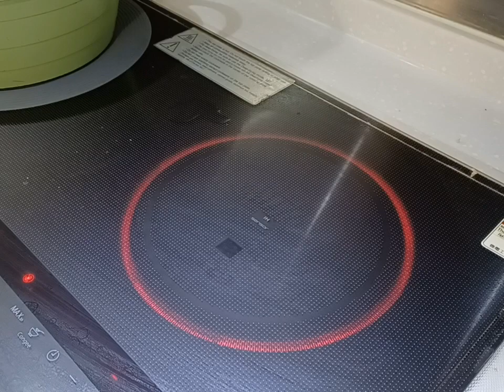Dengan 4 Bahan ini Bisa Menjadi Menu Paling Enak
Masakan Hong Kong

Bahan :
~ 1 buah pare
~ 1 buah brokoli
~ 1/2 buah wortel
~ paha ayam buang tulang dan kulit nya
( dalam video tdk tertulis )

Bumbu :
~ chili bean sauce secukupnya ( ini tdk pedas )
~ garam,gulpas secukupnya ya

caranya simak dalam video ya
dan jgn lupa dukung terus
terimaksh